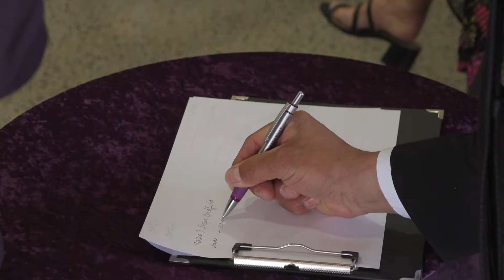Funeral service for the late Aubrey Raymond Green of Geraldton, Western Australia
The funeral service for the late Aubrey Raymond Green was held at the Geraldton Crematorium on Friday 27 November 2020 at 11:00am. The cortege then proceeded to a graveside service at the Geraldton Cemetery.

Funeral Director: Nikki Boyes
Minister: Rev. Jeremy Rice
Music Coordinator: Anne-Marie Rampant
Recording: David Boyes